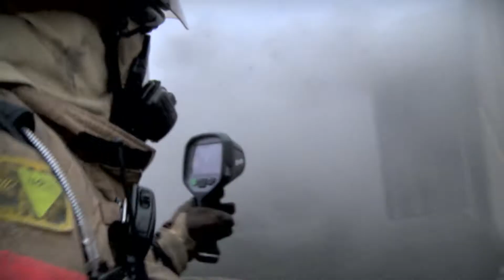Caméra thermique FLIR K55 FSX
Avec sa haute résolution et sa fonction FSX la K55 délivre une qualité d'image sans précédent.